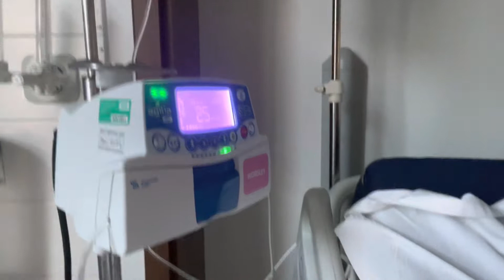Lemtrada Round 3 Night 2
The second night of my third round of Lemtrada & no massive reaction.